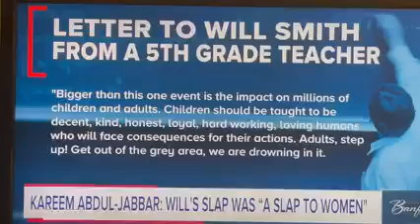April 1, 2022